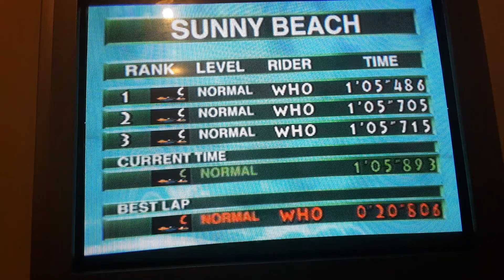WR64 - Sunny Beach 1 Lap 0'20"806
Wave Race 64 PB 1 Lap Sunny Beach in 0'20"806 Shoutout to the WR64 community for all the help!